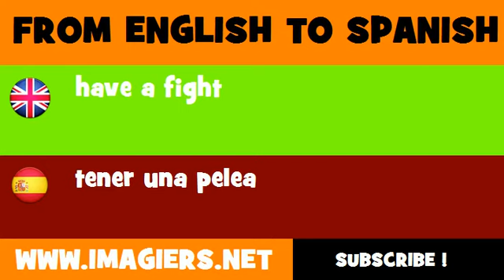SPANISH TO ENGLISH = tener una pelea